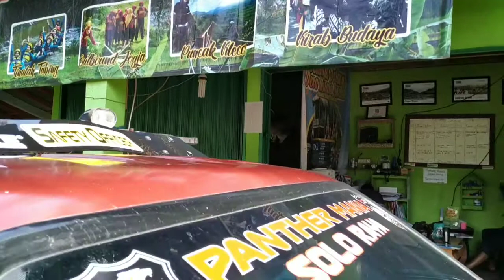Teaser Panther Mania Peduli 2019 bersama Anak Yatim